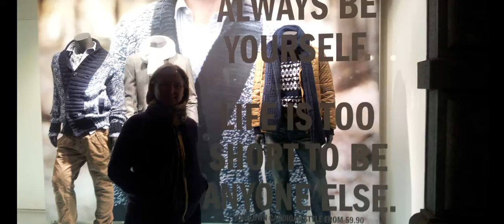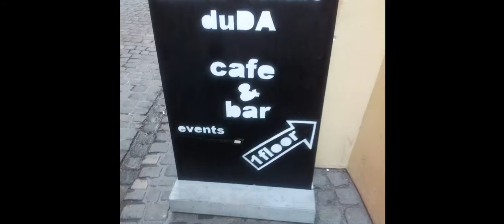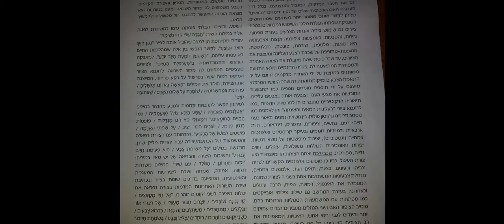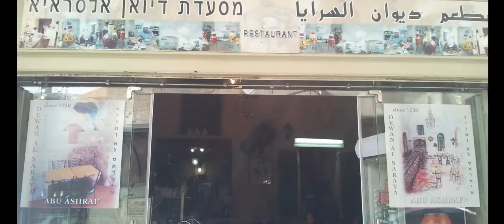אסופת תמונות 41